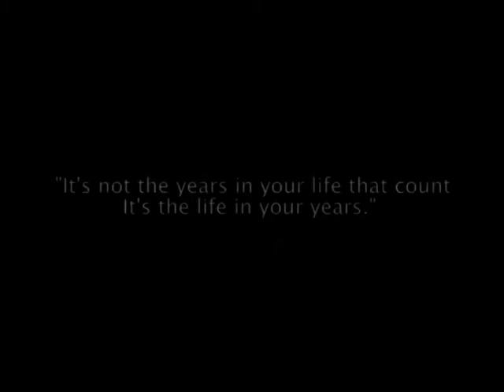Halifax Table Tennis POPPS over 50s group